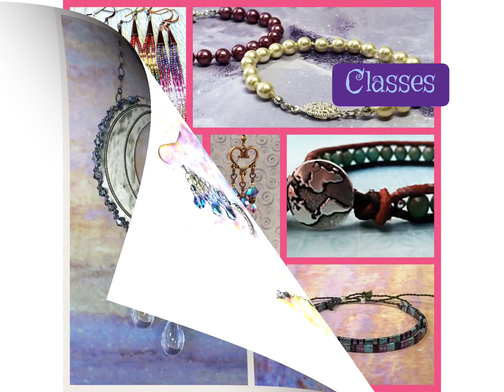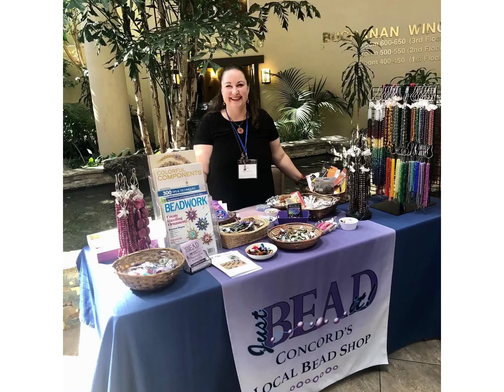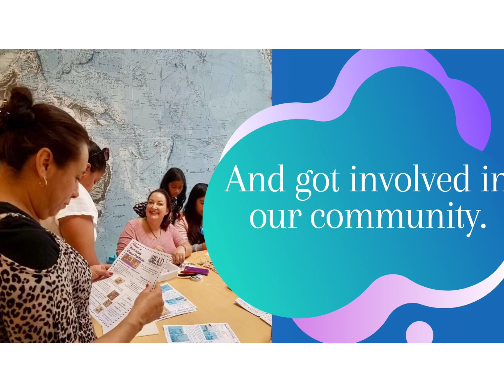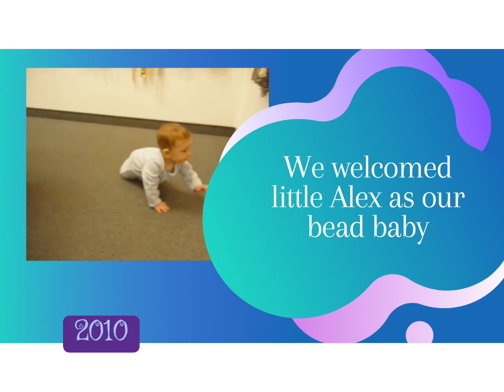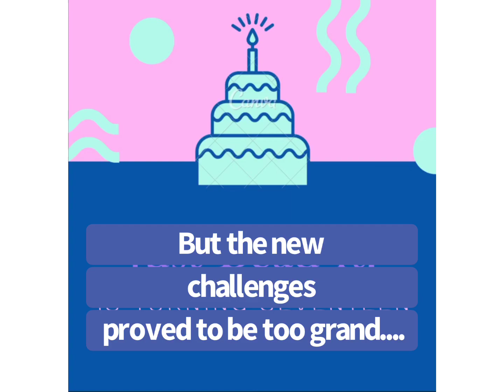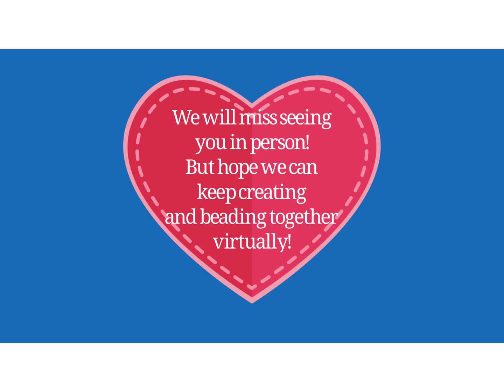Reimagine, evolve, transform...Just Bead It!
Take a trip down memory lane with us, while we share our new future!